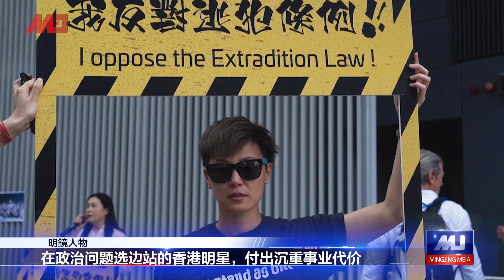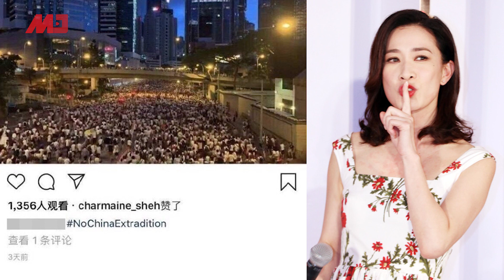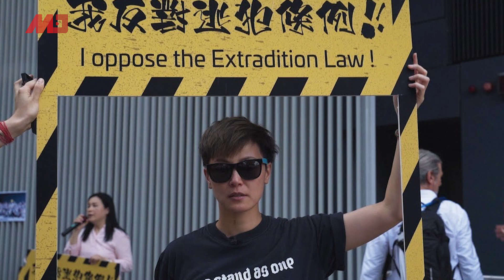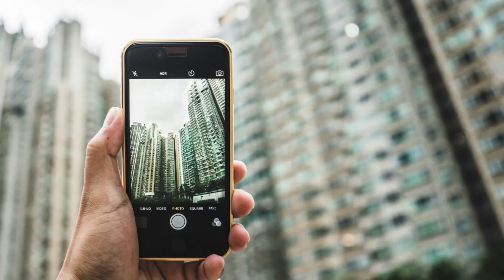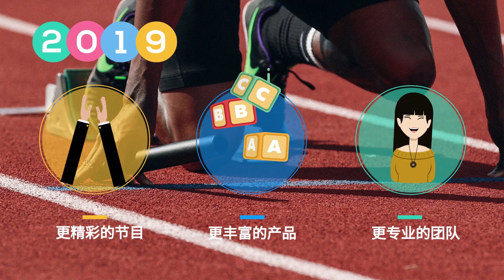明镜要报 | 三峡大坝最终要被拆除？肖建华案开始解套：副手温英杰获释；蔡英文过境前夕美国送大礼；中国造无人机要没戏，国防授权法案马上出台；华裔兄妹窃机密被捕，恐被引渡到美国（20190709）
新闻时时报 0:12
肖建华案开始解套：副手温英杰获释
中美痛点太多，谈判仍可能陷僵局
蔡英文过境前夕美国送大礼——售108辆M1A2战车
专家预言三峡大坝最终要被拆除
三峡大坝没毛病，百分百的假新闻！
中国造无人机要没戏，国防授权法案马上出台
明镜人物 23:25
在政治问题选边站的香港明星，付出沉重事业代价
明镜焦点 29:24
华裔兄妹跨国合伙窃商业机密被捕，恐引渡到美国

03：00 专栏节目**（周日）
08：00 热门人物（周一至周五）| 历史明镜（人生之中）（周六和周日）
10：00 纽约看天下（周一至周四）| 伦敦看天下（周五）
11：00 网言网事（周一）| 明镜编辑部（周二至周四）| 大事小评（周五）| 明镜书刊（周六）
13：00 财经全观察（周三）
14：00 热门话题（周一至周五）
15：00 南央讲故事（周日）
21：00 今天大新闻（周一至周日）
23：00 中国的陷阱与困境（周一二三）
不定时：点点今天事（每日）
不定时：文革史记（周日）
不定时：迪拜看天下
**专栏包括：刘仲敬思想和友渔读书

新闻节目

04：00 中国新闻（每日）
06：00 今日华尔街 （周一至周五）
07：00 全球新闻连报（每日）
16：00 中国新闻（每日）
18：00 明镜聊天室（周一至周五）
19：00 明镜要报（每日）
24：00 梁峻说事（周一和周三）